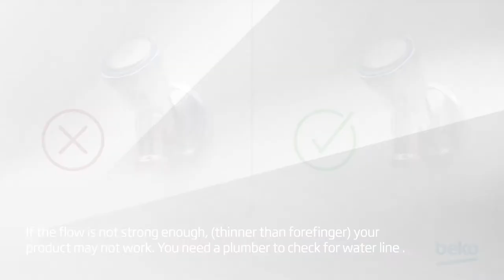How to test the water pressure for your new washing machine? | by Beko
"Learn how to check the water flow before installing your Beko washing machine in this video.

Main partner of FC Barcelona, name partner of Fenerbahçe Beko Men's Basketball team& official supplier of League of Legends European Championship.